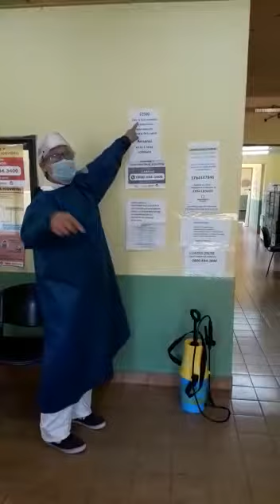La paradoja de la Pandemia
Mientras en la provincia de Misiones se está a la expectativa y especulación si abren los bares, los negocios, que actividades pueden funcionar o no, etc, , trabajadores de los CAPS (Centro de Atención Primaria de Salud) denuncian la miserable suma de $5000 en dos cuotas para enfermería de "atención primaria", siendo las y los encargados de atender a pacientes que no pueden llegar al hospital por cuestión de recursos económicos o porque llegan al hospital y los envían nuevamente a sus casas.
Estos trabajadores que se exponen directamente a cualquier tipo de enfermedad con las que puedan llegar a caer los pacientes, están poniendo de sus bolsillos para comprar los elementos básicos de resguardo sanitario, mientras que algunas promotoras y promotores de salud ni siquiera cobraron. Es lamentable que esto estén sucediendo con las trabajadoras y trabajadores de la SALUD PÚBLICA de MISIONES, mientras se especula con el sector empresarial.